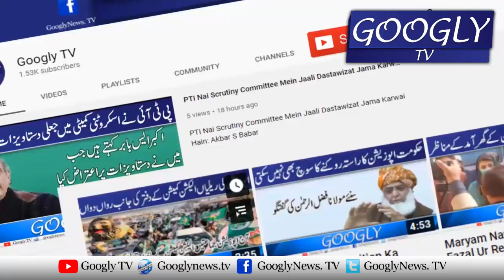Arshad Sharif Kei Maut Sai Kaun Loag Faida Utha Rahay Hain? : Asad Ali Toor | Googly TV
Arshad Sharif Kei Maut Sai Kaun Loag Faida Utha Rahay Hain? : Asad Ali Toor